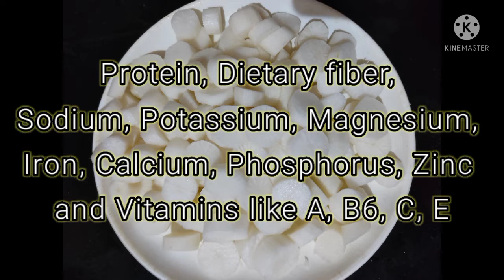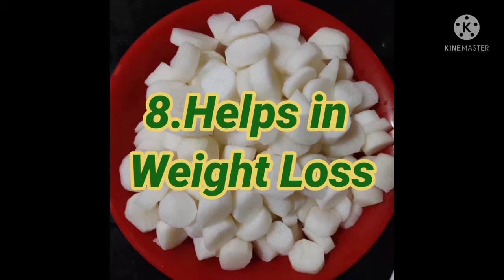Radish Health Benefits